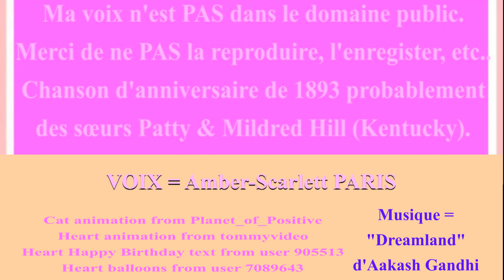🎂 JOYEUX ANNIVERSAIRE JACKIE 🎈